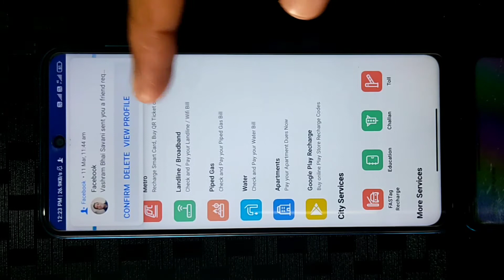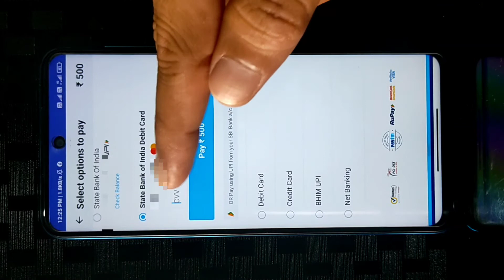Paytm se Fastag Recharge kaise Kare | How to Recharge Fastag with Paytm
Kem chho Mitron..?!

if you want to Recharge your Fastag with Paytm App, Then you will find Easy tutorial in Hindi in this Video. Morover you can recharge below mentioned Banks' Fastag with Paytm App.

Hope you will find what you wanted to..

fastag
fastag recharge
recharge fastag
fastag recharge paytm
recharge fastag paytm
paytm fastag recharge
paytm recharge fastag
how to recharge fastag paytm
how to recharge fastag in paytm
how to recharge fastag on paytm
how to recharge fastag from paytm
how to recharge fastag with paytm
fastrack recharge
recharge fastrack
fastrack recharge paytm
recharge fastrack paytm
paytm fastrack recharge
paytm recharge fastrack
how to recharge fastrack paytm
how to recharge fastrack in paytm
how to recharge fastrack on paytm
how to recharge fastrack from paytm
how to recharge fastrack with paytm
fast track recharge
recharge fast track
fast track recharge paytm
recharge fast track paytm
paytm fast track recharge
paytm recharge fast track
how to recharge fast track paytm
how to recharge fast track in paytm
how to recharge fast track on paytm
how to recharge fast track from paytm
how to recharge fast track with paytm
fastag recharge kaise kare
online fastag recharge kaise kare
paytm se fastag recharge kaise kare
paytm me fastag recharge kaise kare
paytm pe fastag recharge kaise kare
paytm se fastag me recharge kaise kare
paytm me fastag me recharge kaise kare
paytm pe fastag me recharge kaise kare
paytm se fastag ka recharge kaise kare
paytm me fastag ka recharge kaise kare
paytm pe fastag ka recharge kaise kare
paytm se fastag ko recharge kaise kare
paytm me fastag ko recharge kaise kare
paytm pe fastag ko recharge kaise kare
fastrack recharge kaise kare
online fastrack recharge kaise kare
paytm se fastrack recharge kaise kare
paytm me fastrack recharge kaise kare
paytm pe fastrack recharge kaise kare
paytm se fastrack me recharge kaise kare
paytm me fastrack me recharge kaise kare
paytm pe fastrack me recharge kaise kare
paytm se fastrack ka recharge kaise kare
paytm me fastrack ka recharge kaise kare
paytm pe fastrack ka recharge kaise kare
paytm se fastrack ko recharge kaise kare
paytm me fastrack ko recharge kaise kare
paytm pe fastrack ko recharge kaise kare
fast track recharge kaise kare
online fast track recharge kaise kare
paytm se fast track recharge kaise kare
paytm me fast track recharge kaise kare
paytm pe fast track recharge kaise kare
paytm se fast track me recharge kaise kare
paytm me fast track me recharge kaise kare
paytm pe fast track me recharge kaise kare
paytm se fast track ka recharge kaise kare
paytm me fast track ka recharge kaise kare
paytm pe fast track ka recharge kaise kare
paytm se fast track ko recharge kaise kare
paytm me fast track ko recharge kaise kare
paytm pe fast track ko recharge kaise kare